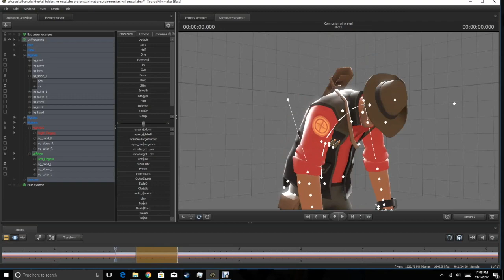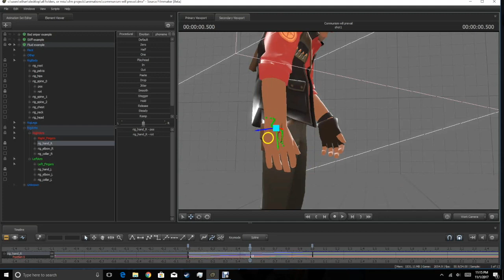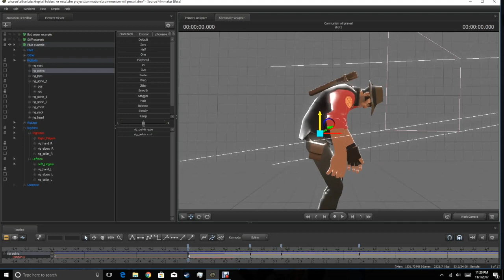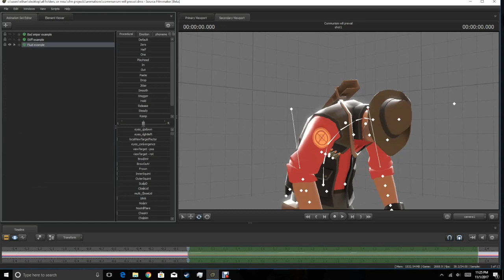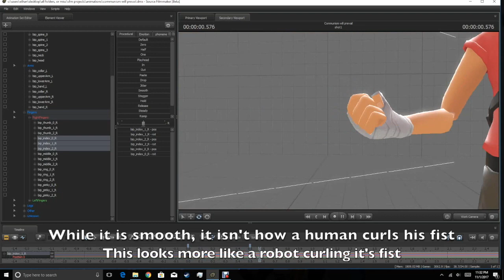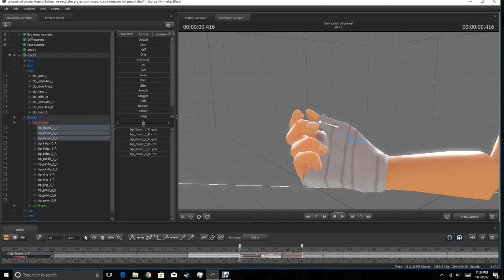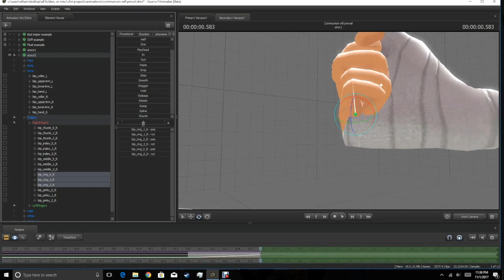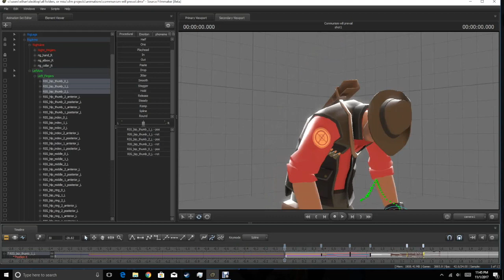Animation tutorial/timelapse (How to avoid stiff movement in SFM)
If you are finding that your animations are often looking robotic (unintentionally), then perhaps this video can help